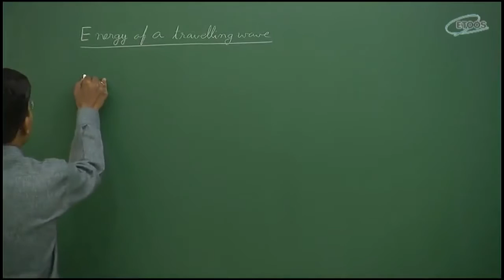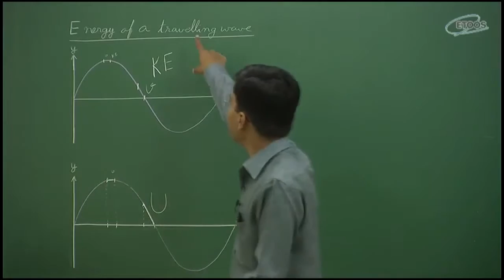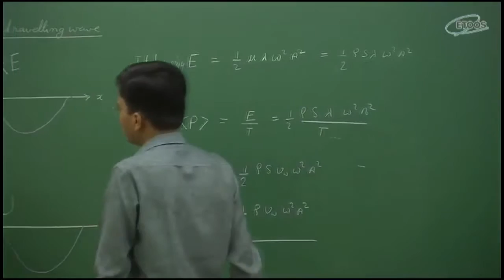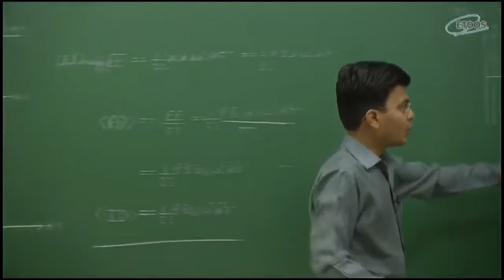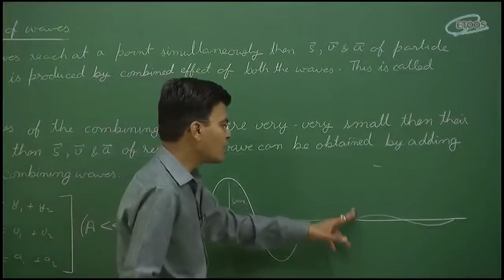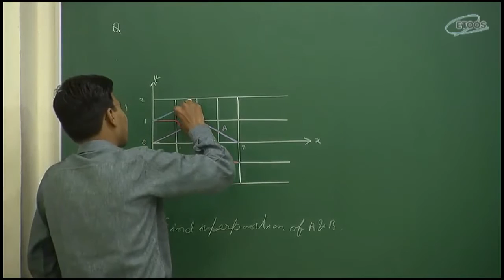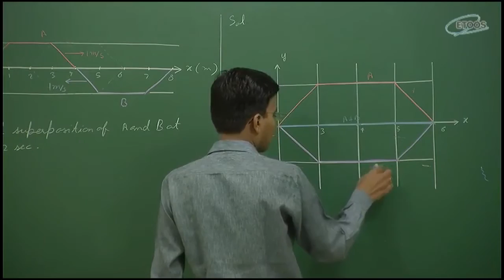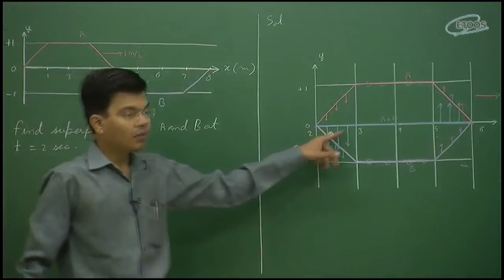Waves Motion by Abishek Jain (AJN) Sir (ETOOSINDIA.COM)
Waves Motion video Lecture of Physics for JEE Main and Advanced by AJN Sir. He is known for his focused and simplified IIT-JEE teaching to bring to students an easy and analytical methodology towards IIT JEE.

This course designed and developed by the experienced faculty of KOTA

No.1 online coaching for IIT-JEE | PRE-MEDICAL | CBSE
Video Lectures from the Best Faculties of Kota